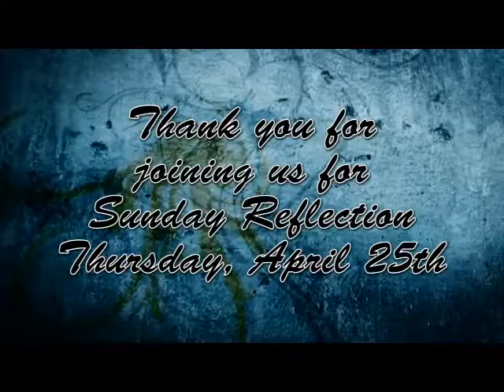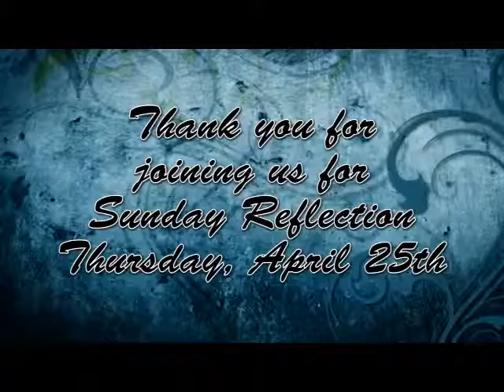Sunday Reflection 4/25/13